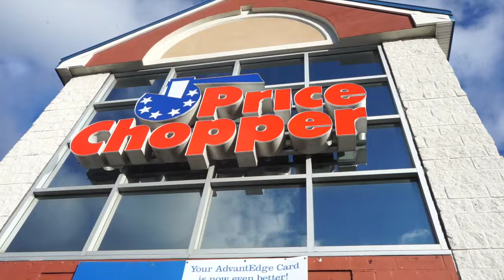Cam's Corner - Grocery Shopping